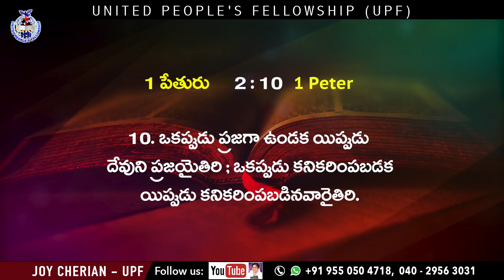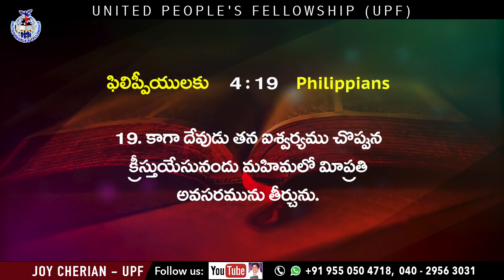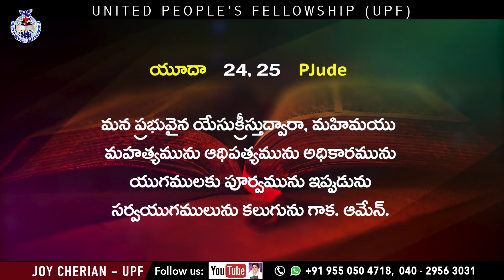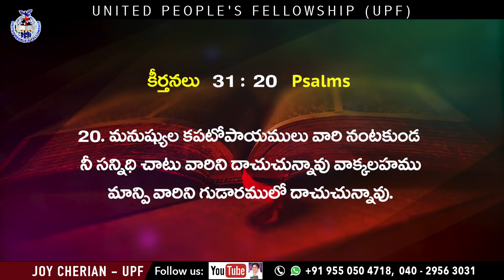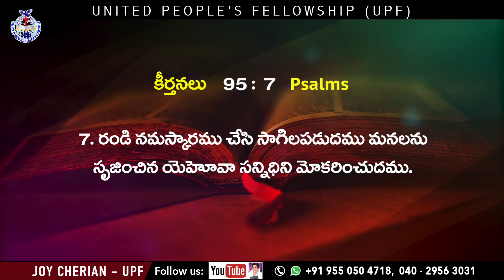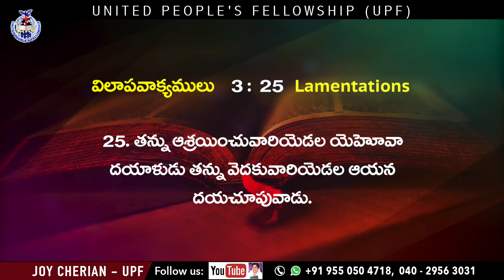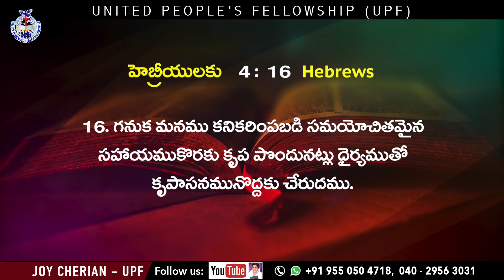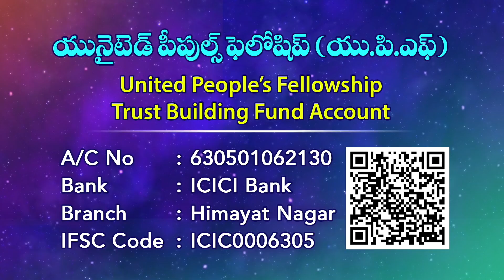29th Jan, 22 "ఈ రోజు జీవపు మాట" ప్రార్థన - దేవునితో బంధం 'Prayer - Relationship with God' || UPF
"ఈ రోజు జీవపు మాట" || ప్రార్థన - దేవునితో బంధం Prayer - Relationship with God

మీ ప్రార్థన అవసరతల కొరకు సంప్రదించండి:
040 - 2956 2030, 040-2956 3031

UPI: upfjoy-1@okaxis